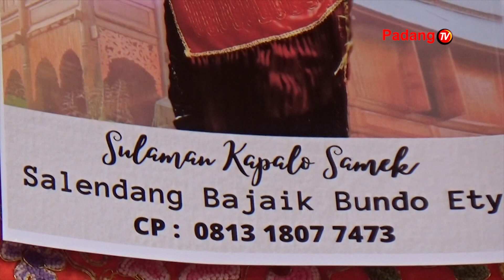SALENDANG BAJAIK SULAMAN KAPALO SAMEK